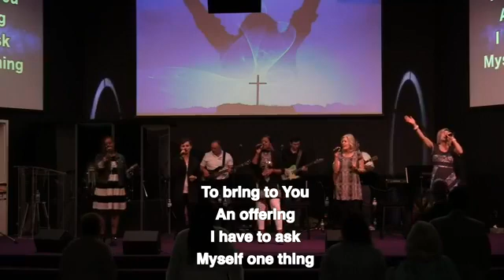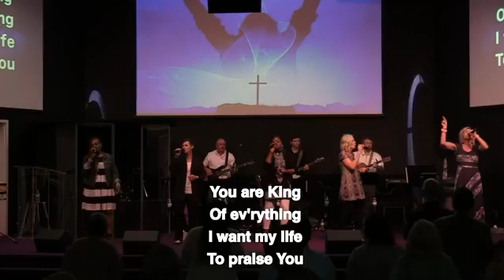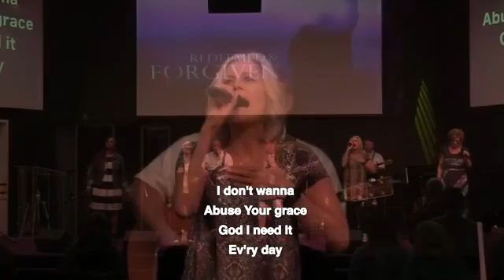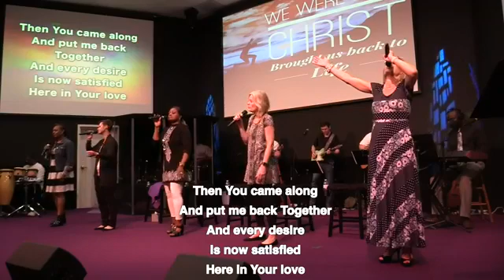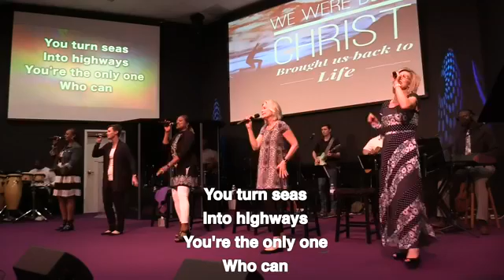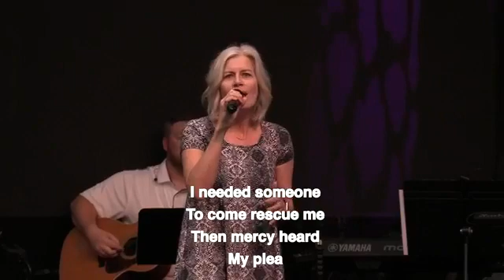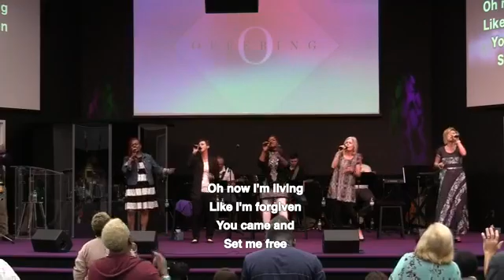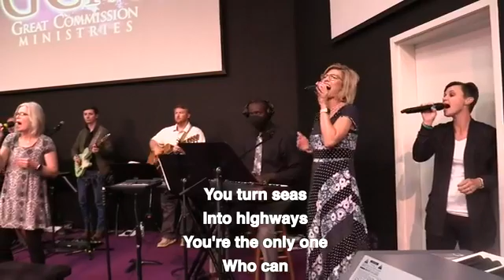April 11, 2021 Sunday Morning Service At Great Commission Ministries